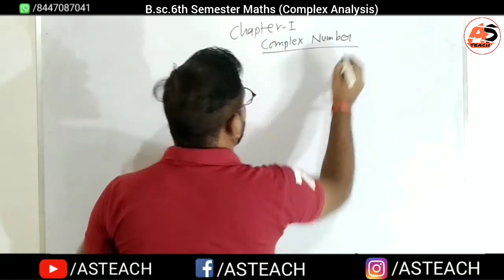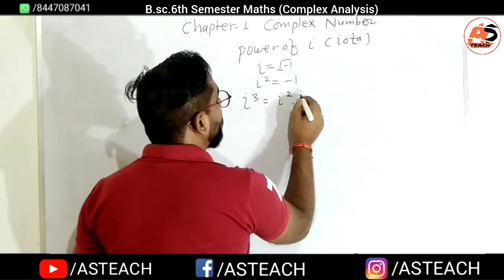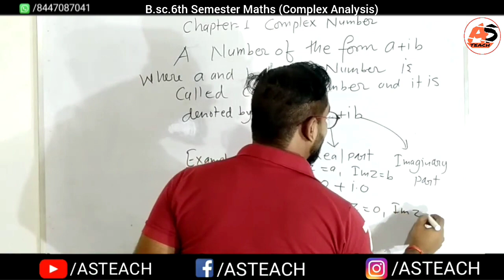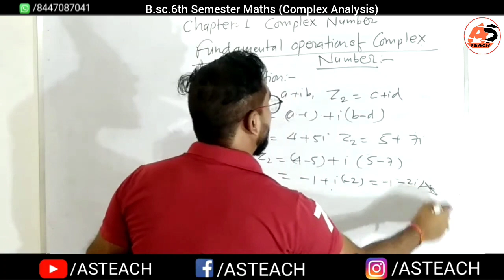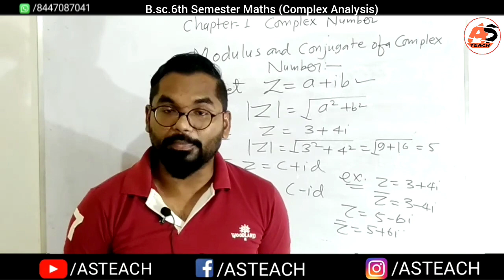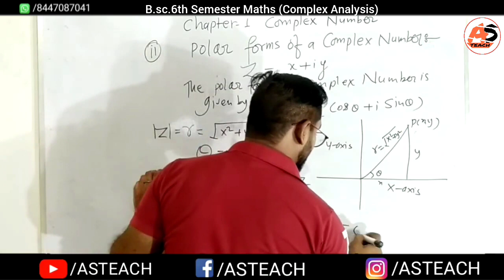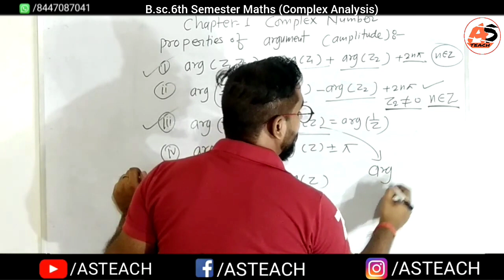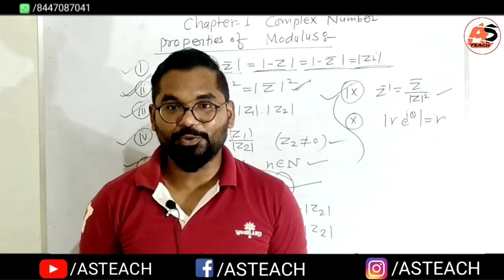Complex Anaysis | B.sc.6th Semester Maths | Basic Concepts of Complex Numbers | ddu gkp | Part-1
About This Video :
New Channel👉 AS TEACH Fan Club
B.sc.6th Semester Mathematics
This video Usefull:
1.bsc 6th semester math ddu gkp
2.Bsc 6th semester math ddu gkp
3.B.sc.6th semester math ddu gkp
4.Bsc 6th semester math syllabus
5.Bsc 6th semester Physics Syllabus
6.Bsc 6th  semester Chemistry Syllabus ddu gkp
7.Syllabus bsc 6th semester math
8.Deen Dayal Upadhyay Gorakhpur University Gorakhpur
9.Bsc 6th sem complex Analysis
10.Mathematics syllabus ddu gkp Bsc 6th semester
11.Metric space
12.Complex number & complex Functions
13.bsc 6th semester maths complex Functions